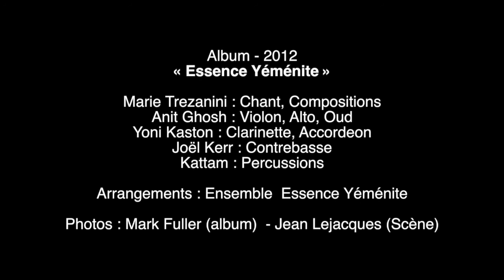Ya shijara - Marie Trezanini - "Essence Yéménite" 2012 - Inspired from Léah Abraham.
Album - 2012 « Essence Yéménite »

Marie Trezanini : Chant, Compositions
Anit Ghosh : Violon, Alto, Oud
Yoni Kaston : Clarinette, Accordeon
Joël Kerr : Contrebasse
Kattam : Percussions

Arrangements : Ensemble  Essence Yéménite

Photos : Mark Fuller (album)  - Jean Lejacques (Scène)

Marie Trezanini, chanteuse, auteure, compositrice, passionnée de musique du monde est spécialisée en musique juive-yéménite. Son répertoire est vaste, des chants sacrés et profanes juifs et chrétiens orientaux (en syriaque et en arabe), aux chants Pop / Folk / Musique du Monde, elle confère aux mots l'empreinte de son vécu dans une recherche de puriste rare.

Author, composer, and singer, she has been focusing her art on Eastern and Jewish / Yemenite music which has birthed the project « Essence Yéménite".
The need to expand her horizons and to travel through different musical cultures is the cornerstone of her artistic process and involves thorough research as her project « Monde » — which features a fusion of chanson, flamenco, celtic, tzigane and african music — illustrates.